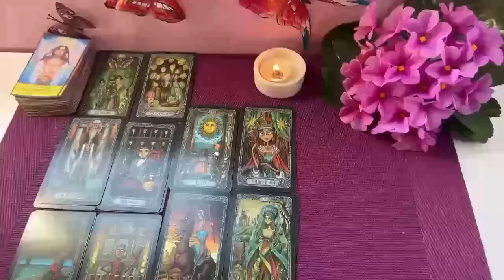VIRGO, LAST MINUTE SURPRISE ❗️🎁🚨 YOU WILL GO FROM O TO 100 🔥💥 SEPTEMBER 2024 TAROT LOVE READING